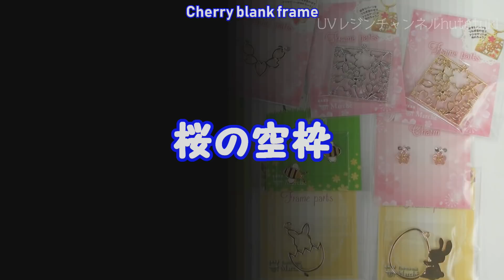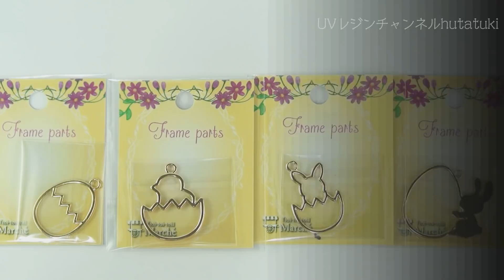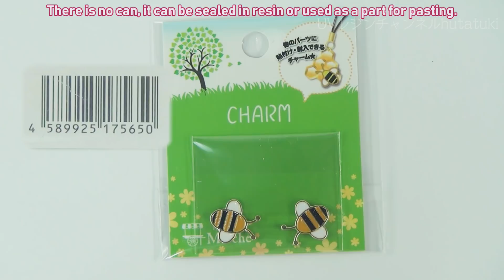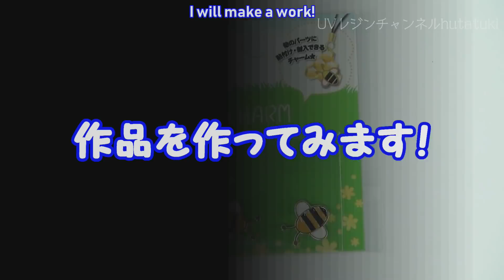【ＵＶレジン・100均新商品】Can★Do春のフレームパーツ！～ Spring frame parts -UVresin-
Can★Do

先日Can★Doで新商品の空枠をたくさん見つけました！
桜やイースター、小鳥といった春らしいデザインでした(´∀｀)

Can★Doの空枠は薄めで軽い物が多いです。
使いやすくて気に入っています(*^O^*)

新しいカギに付けるものが欲しかったので、小鳥と鳥かごのフレームを使って、キーホルダーにしてみました！

オススメの商品がありましたら、ぜひコメント欄からお知らせくださいm(__)m

The other day I found many empty frames of new products with Can ★ Do!
It was spring-like design such as cherry blossoms, easter, small birds(´∀｀)

The empty frame of Can ★ Do is thin and has many light things.
I like it because it is easy to use (*^O^*)

I wanted something to be attached to a new key, so I tried to use it as a key chain with a frame of a bird and a birdcage!
Please try making it.

If there are recommended items, please let us know from the comment field. m(__)m

・【ＵＶレジン】成功しやすい！ネイルスタンプのコツ～　Tips for Nail Stamping -UVresin-

UVレジン液を取扱う時は、説明書をよく読んで、注意事項を守ってね(^^)/

●レジン材料出品中↓↓
http://
sellinglist.auctions.yahoo.co.jp/user/sirokuma13ao?userID=sirokuma13ao&ngram=1&u=sirokuma13ao
ヤフオク

●Twitter発信中↓↓「UVレジンhutatuki」

音楽一覧
BGM
2.Birds in Flight（Dan Lebowitz）
3.How it Began（Silent Partner）

SE
効果音ラボ